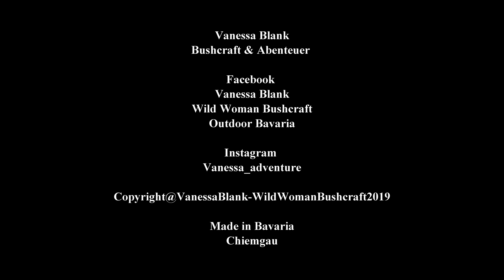Auf in die Wildnis - TII - Zelten, Lagerfeuer - AUTOPANNE - Vanessa Blank 4K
👇🚩🦊FREI & WILD - Mein neues Buch, ab sofort bestellbar📗🚩👇
⬇️Mehr Infos weiter unten⬇️

Tausend Dank!💜
Hier kannst du mir hier eine kleine Spende zukommen lassen:

✅Sony 4K FilmCamera

✅Sony Makro Objektiv

✅Sony Teleobjektiv

✅TAF Case Koffer
Orange:

✅Smallrig Cage

✅Smallrig Blitzschuh

✅Smallrig Holzgriff

✅Smallrig Griffstück

✅Sony Monitor Halter

✅Sony Fernauslöser

✅Display Folie / Glas

✅Rode Richtmikrofon

✅Peak Design Gurt

✅Peak Design Handschlaufe

✅Ersatzakkus Sony

✅Ladegerät Sony Akku

✅Spider Handschlaufe

✅Rollei Reinigungset

✅Rollei Fotorucksack

✅Powerbank Groß

✅Powerbank Klein

✅USB Licht

Alle Filminhalte sind Eigentum von Vanessa Blank Bushcraft & Abenteuer / Wild Woman Bushcraft

Teil 2!
Endlich geht es wieder raus in die Tiefen der Wälder!
Ich wandere einige Stunden querfeldein und suche mir einen passenden Lagerplatz. Diesmal habe ich ein neues Zelt zum Testen, dass nur unglaubliche 500g Gewicht auf die Waage bringt!
Schau mit rein und begleite mich auf dieser Tour!
Alles Liebe, Vanessa

Deine Spende wird für neue Ausrüstung, Film- und Videobearbeitung und Touren eingesetzt.
Als kleines Dankeschön sende ich dir gerne eine
persönliche Autogrammkarte zu :)

✔️KHS Shooter Uhr 🚩TOP!!!

 ✔️Nordisk Lofoten Zelt  🚩TOP!!!

 ✔️APO-1Messer Survival Lilly  🚩TOP!!!

✔️Fjällräven Stubben  🚩TOP!!!

✔️Fjällräven Gamaschen  🚩TOP!!!

✔️Grüezi Nature Schlafsack  🚩TOP!!!

✔️Sasta Hose

✔️Regen Jacke

✔️Kuplika Kuksa

✔️Casstrom Gürtel Dengler

✔️Casstrom Axthalter

✔️Grüezi Schlafsack

✔️Stirnlampe Petzl

✔️Kienholz Bündel

✔️Toaks Kochset